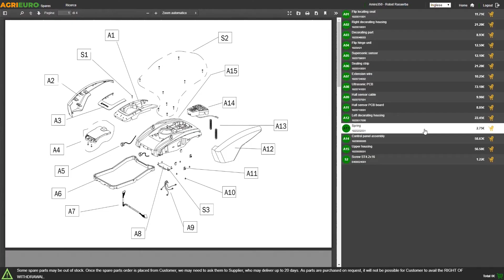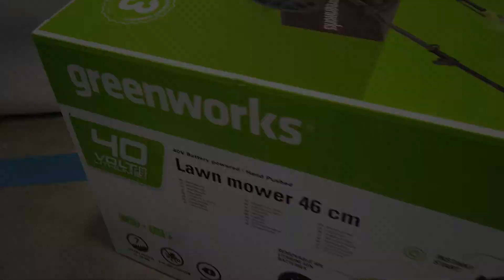Tagliaerba elettrico a batteria Greenworks GD40LM46HPK4: montaggio del prodotto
Come montare il Tagliaerba elettrico a batteria Greenworks GD40LM46HPK4?

Il nuovo tagliaerba a batteria Greenworks GD40LM46HPK4 è il prodotto ideale per chi vuole prendersi cura del proprio spazio verde in modo semplice e veloce. Questo prodotto è altamente comodo da usare, poiché non ha bisogno né di carburanti né di fili elettrici.

Difatti, il motore brushless viene alimentato da una batteria universale Greenworks da 40V e 4.0Ah, che permette di coprire agevolmente una superfice di 600 m². La dotazione di una batteria universale vi permetterà di usarla con altri strumenti Greenworks da 40V!

Con il Greenworks GD40LM46HPK4 è possibile usare 4 sistemi di taglio:

   1.Sistema di raccolta sul cesto da 50 litri;
   2.Sistema di scarico laterale;
   3.Sistema di scarico posteriore;
   4.Sistema di taglio mulching;

Il cesto di raccolta dell'erba è da 50 litri, il quale assicura più tempo per la falciatura e riduce il tempo per lo svuotamento del contenitore rendendo la tua esperienza di giardinaggio più scorrevole ed efficiente.

Il tagliaerba Greenworks ha una robusta scocca in acciaio da 48 cm di larghezza e monta una lama di taglio multifunzione da 46 cm.

Mentre per quanto riguarda l'altezza di taglio, questa può essere regolata grazie ad una leva posta vicino alla ruota posteriore destra. La regolazione avviene in 7 posizioni diverse, da un'altezza minima di 25 mm ad un'altezza massima di 80 mm.